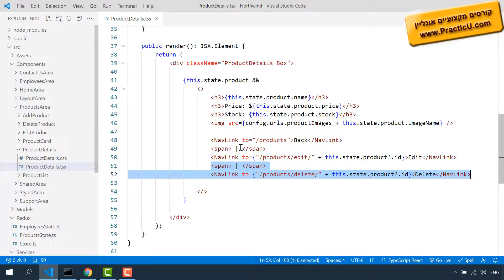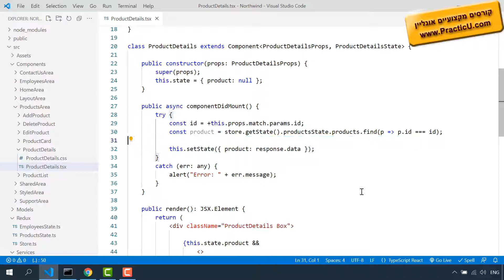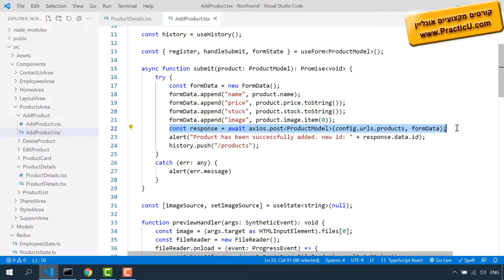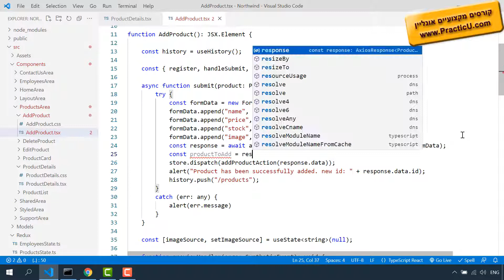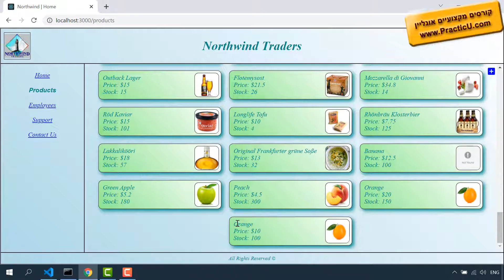שימוש ברידקס - Redux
קורס ריאקט - React